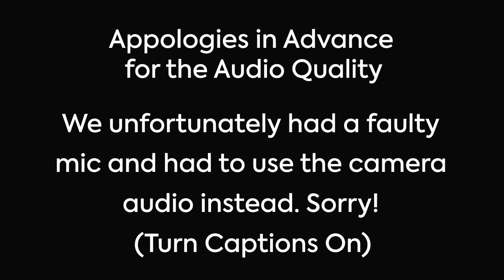NICHOLAS BRIGGS INTERVIEW | Doctor Who Cast Interview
Nicholas Briggs work on Doctor Who spans decades, probably best known as the iconic voice of the Daleks Post-2005, as well as the Cybermen, Judoon, Ice Warriors and more. As well as this he is Executive Producer at Big Finish studios, today I sit with him to chat about the NEW Doctor Who Escape Room, General Doctor Who and... Bread?

►Patrons:

$20:
Dalam Reviews
Peter B

$10:
Daniel Hickman

$5:
Logan Curnow
Jess (Egg and Beans)
micheal mcgee

$3:
Matthew Howell

$1:
Adam Gratton
Anthony Fisher
Callum Read
Cara Larson
Connor McCrory
Harry
Johannes Frenke
Justin Bueckert
Kenway Volk
Kyle Hetsko
Lars-Hjalmar Gjemble Aarstad
Michael Hillyard
Mina Cohen
Simon Bowser
Tom Powell
Tom Slater
Tracy Dale
Vincent Lloyd Howells
Will Guy
Zac Paul

I have no clue why you're reading all this

There genuinely must be better things you could be doing

Ok, thanks

danke

etc